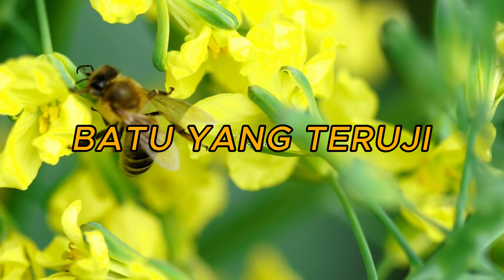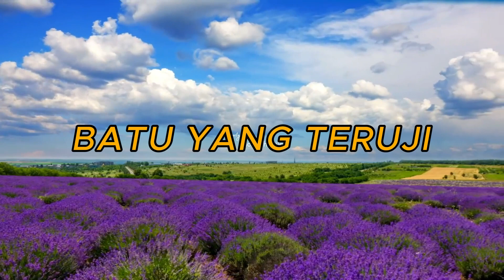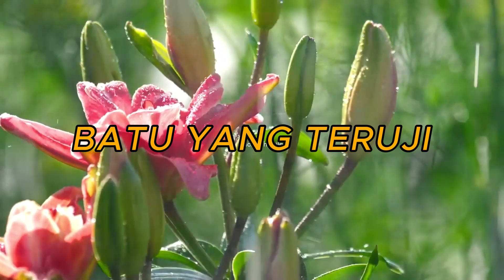BATU YANG TERUJI || RENUNGAN PAGI ADVENT 04 JANUARI 2024